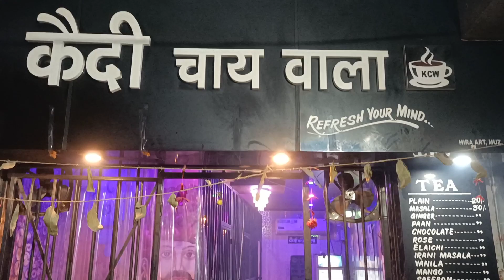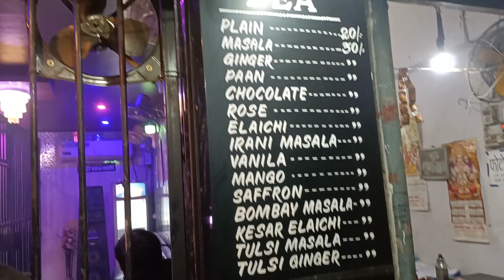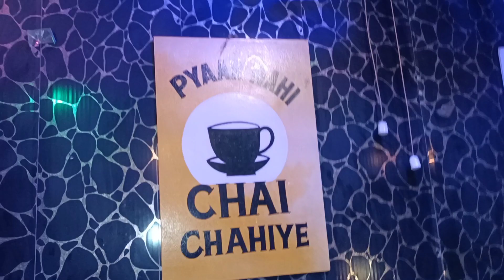जेल की चाय पीनी पड़ी ☕ पर क्यों?